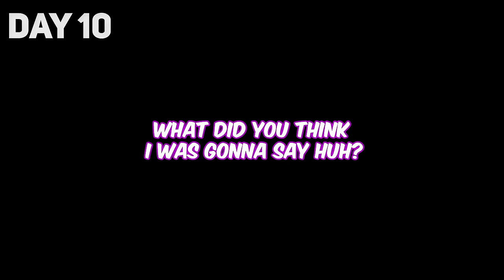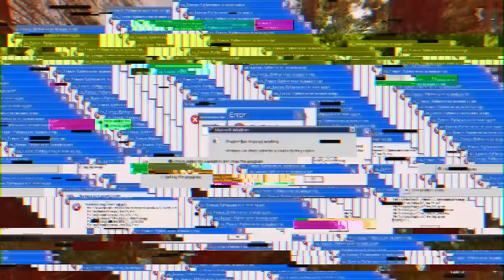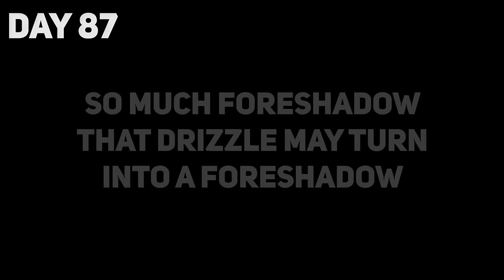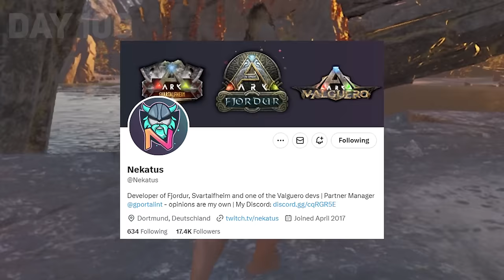I Spent 100 Days in Ark Ascended Svartelfheim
Install Raid for Free ✅ IOS/ANDROID/PC and get a special starter pack with an Epic champion ⚡️Drake⚡️ Available only via the link and for new players 🎅 Take part in the Christmas event and get your gift

I Survived 100 Days in Ark Ascended Svartelfheim

Thanks to my great friends Pawlu, Em and Radical for being the Vikings in this video.

Mods used;
Svartelfheim (map)
Draconic Chronicles
Maewings
Moros Indomitable Duo
S- Dino variants
Svartalfheim armour
Random Content Additions
Project Anomaly Galvarex
Prehistoric beasts
Pelayori Cryo storage
Super spyglass
Ultimate Tranqs

100 Days ARK

NO PURCHASE NECESSARY TO ENTER OR TO WIN A PRIZE. A PURCHASE DOES NOT IMPROVE YOUR CHANCES OF WINNING A PRIZE. Prizes: in-game items and/or Amazon.com Gift Cards, in the value and number as described in the Promotion Official Rules Additional Terms may apply on Amazon.com Gift Cards as set forth Prizes will be rewarded randomly, subject to eligibility requirement set forth in the Promotion Official Rules. Promotion Period: December 15th, 2023 at 12:01 a.m. Eastern Time (USA) (“Start Date”) - January 10th, 2023 at 11:59 p.m. Eastern Time (USA) (“End Date”). Personal Data will be processed in accordance with the Privacy Notice